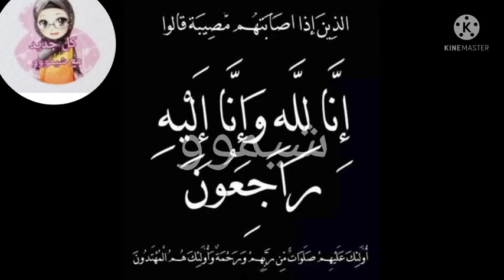وفاة نهار عبدالمنعم النهار،،لحظة وفاته ابكت الاردن وانهيار أهله وأصدقائه